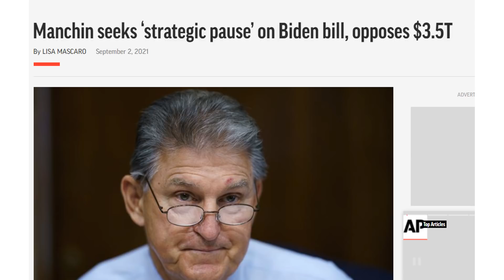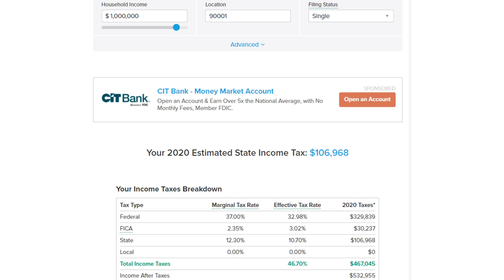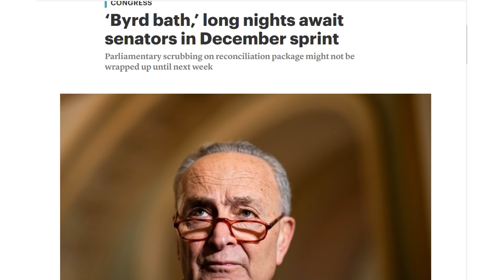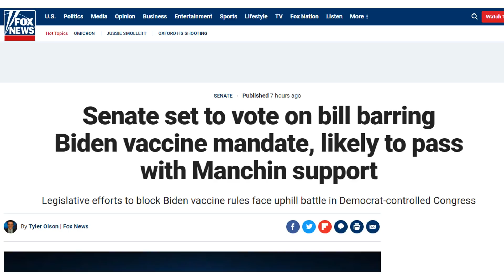FOURTH STIMULUS PACKAGE UPDATE | DECEMBER 7 STIMULUS UPDATE (BUILD BACK BETTER)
This is your fourth stimulus package update for December 7, where we release key details on the upcoming stimulus bills in Congress, including the Build Back Better reconciliation bill among others.

With the Build Back Better plan and bipartisan infrastructure bill currently being debated on in congress, both bills have a chance to pass within the next couple of months. Follow along for key updates along the way on both stimulus bills!